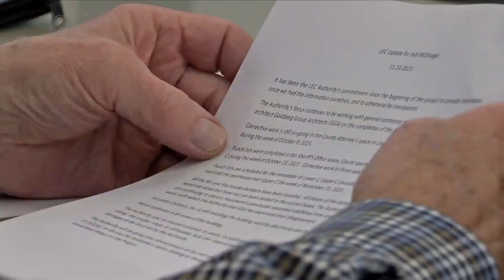LEC Sees Progress At Jail Site